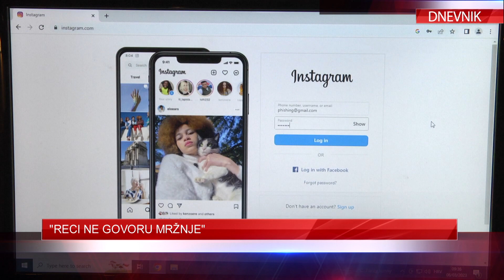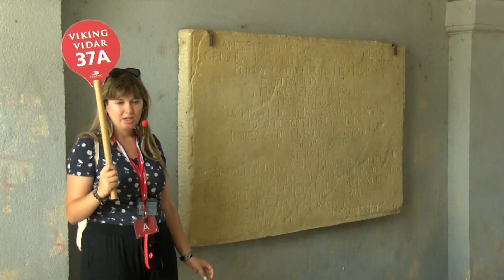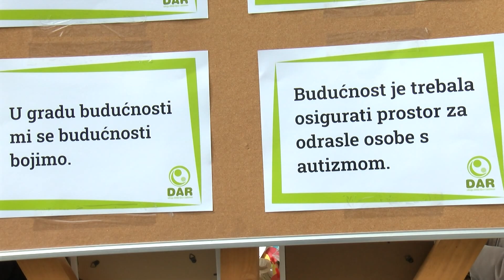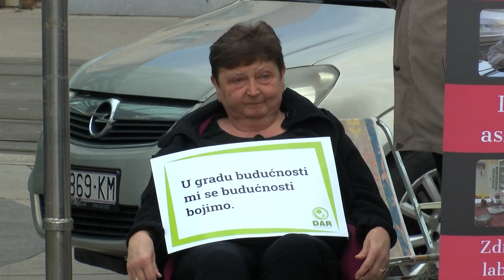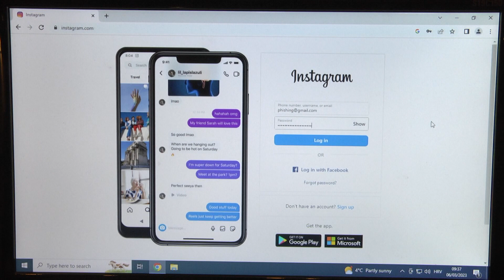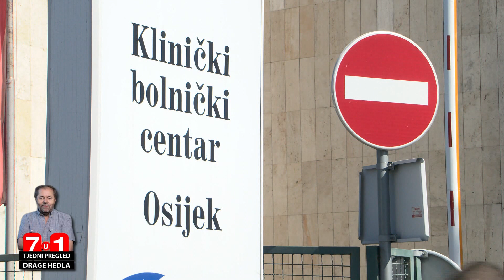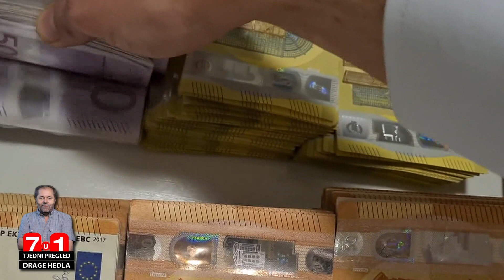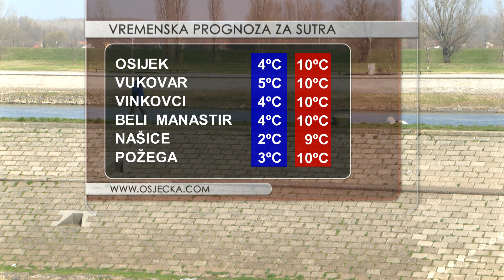DNEVNIK 02.04.2023. Osječka televizija